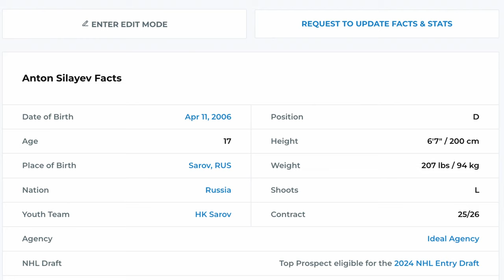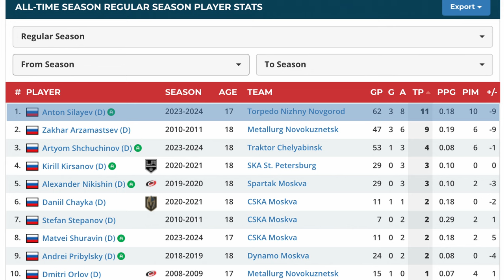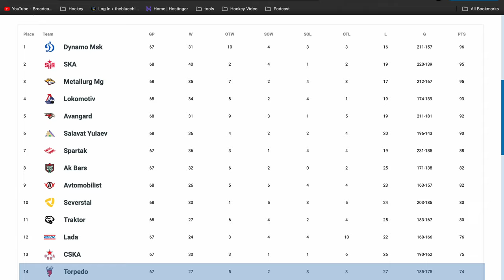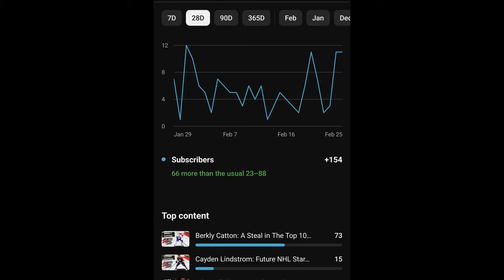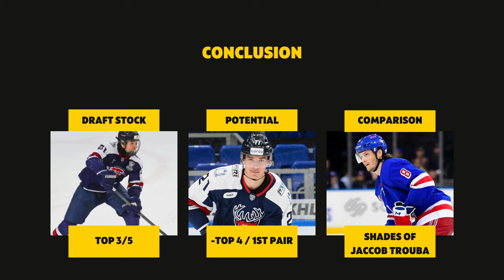Anton Silayev: Scouting Report & Highlights | The Next Dominant NHL Defenseman ? | 2024 NHL Draft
Looking for the next big name in hockey? Look no further than Anton Silayev, a towering 6'7" defenseman making waves in the KHL. This in-depth scouting report dives deep into Silayev's potential, analyzing his stats, strengths, and weaknesses.

See him in action!Accompanying the report are highlights showcasing Silayev's impressive skating, dominant physicality, and defensive prowess.

Is Silayev the perfect fit for your favorite NHL team? Discover his potential and join the draft conversation!

All Highlights are from KHL.RU

All Stats are from EliteProspects.com

00:00 - Intro
00:28 - Profile
01:16 - Stats
02:22 - Strengths & Weaknesses
03:21 - Skating
05:33 - Defense
07:42 - Transition
08:52 - Offense
10:52 - Physicality
11:34 - Conclusion